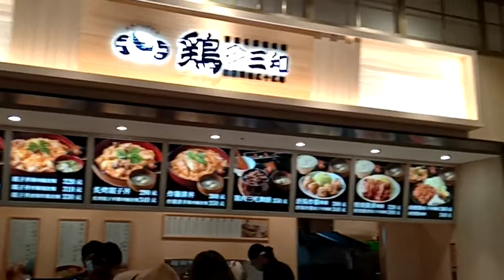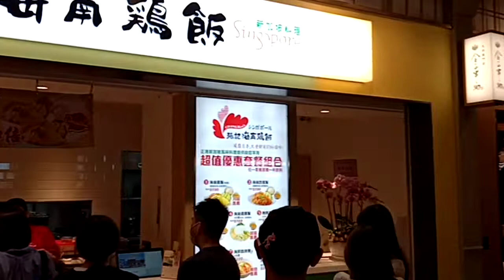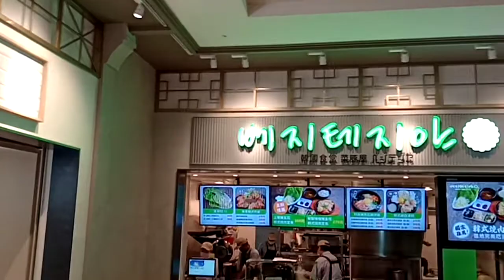台南三井OUTLETPARA